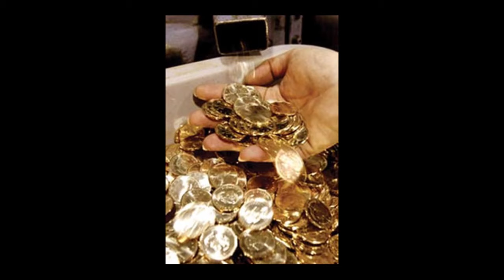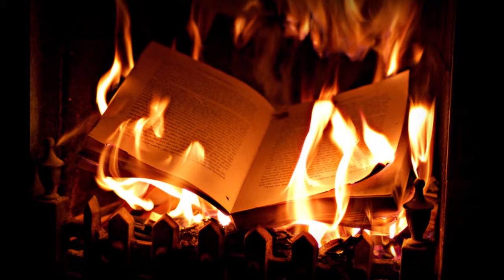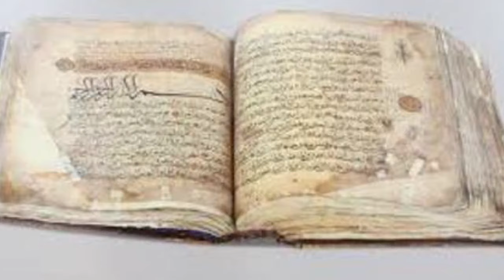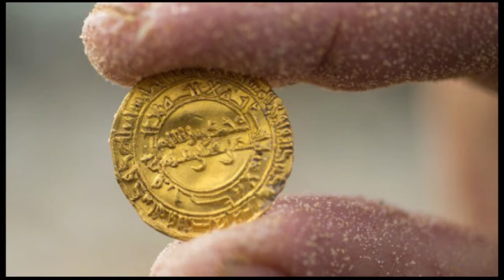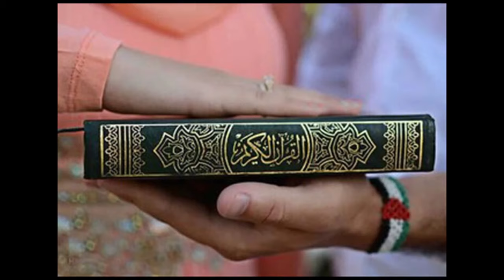سرنوشت گنج افسانه ای ساسانیان چه شد؟؟؟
ساسانیان بیش از چهارصد سال بر ایران حکومت کردند و در این مدت امپراطوری خود رو گسترش دادند و بر ثروت خود افزودند،خسرو پرویز آخرین پادشاه قدرتمند ساسانی  که ثروتی افسانه ای و گنج های عظیمی جمع آوری کرده بود ،در کودتایی توسط پسرش به قتل رسید و ثروت افسانه ای ساسانیان به شیرویه پسر خسرو پرویز رسید،اما شیرویه بعد از یک سال در اثر بیماری درگذشت و کشور دچار آشوب و شورش شد و هر کسی در گوشه و کنار کشور به طمع گنج و ثروت افسانه ای ساسانیان ادعای حکومت کرد، در نهایت یزدگرد سوم به حکومت رسید،اما اعراب بیابانگرد که به واسطه  دین اسلام متحد شده بودند   فرصت را برای حمله غافلگیرانه و تصاحب ثروت افسانه ای ساسانیان مناسب دیدند و به ایران حمله کردند. اگر میخواهید بدانید سرنوشت این گنج چه شد و امروزه در کجا قرار دارد پس حتما این ویدیو رو از دست ندید!!!